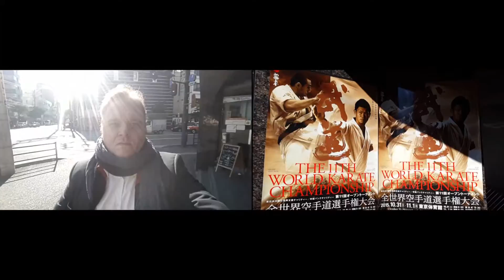Salaryman Surveys Sport Competition Poster in Japan - Life of a Salaryman in Japan